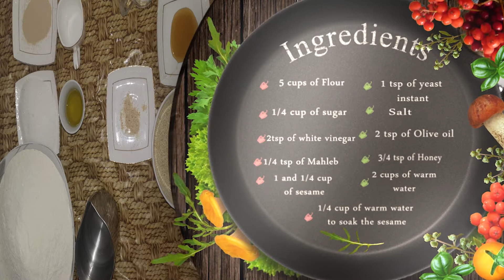0036- Lebanese Kaak